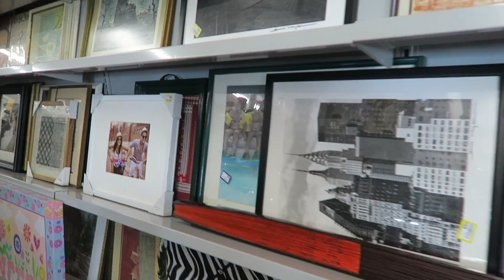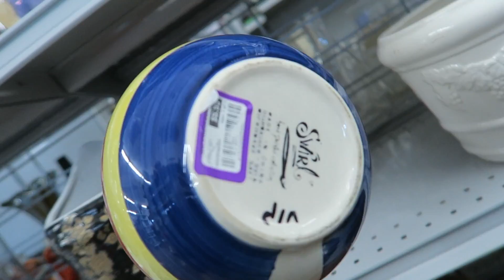LET'S GO THRIFTING - GOODWILL HUNTING EP. 186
This video is about LET'S GO THRIFTING - GOODWILL HUNTING EP. 186

Poshmark: itshadrian
Mercari : itshadrian
Vinted: itshadrian
Depop: itshadrian

- itshadrian (personal)
- bitsandbobsaccessories (business)